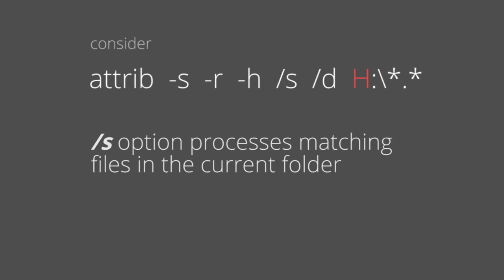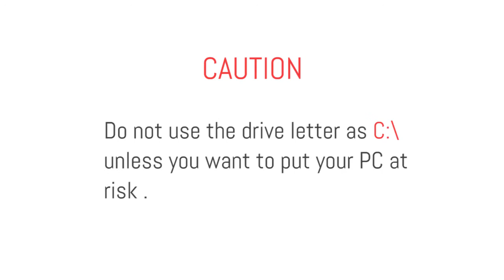Hidden Files Pendrive Fix ! Quickly using Windows cmd | USB fix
Due to virus or any misconfigurations,  your pendrive might be hiding the contents but still occupying disk space. This may happen often in a virus effected PC and can be easily fixed by just using the windows built-in command prompt window. Watch the video to find how to fix this hidden file issue on any pendrive quickly using the built-in 'attrib' command in cmd.

Resources involved in making of this video:
Processing: Inspiron 13
Testing: Sandisk 3.0